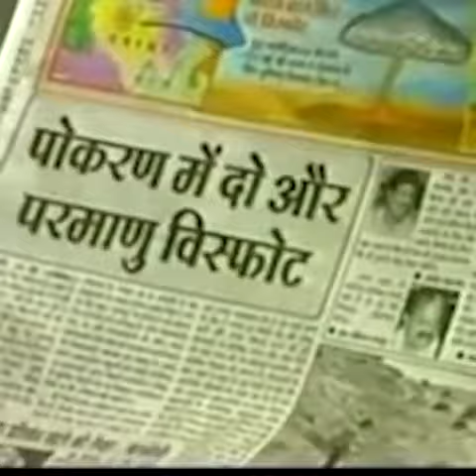👉 Pokhran - a short video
Pokhran is a village and a municipality located, outside of Jaisalmer city in the Jaisalmer district of the Indian state of Rajasthan. It is a remote location in the Thar Desert region and served as the test site for India's first underground nuclear weapon, ballistic missiles.